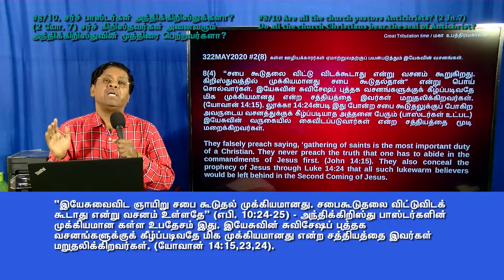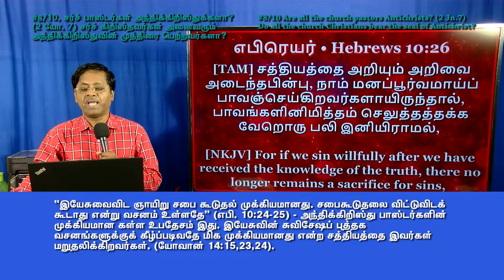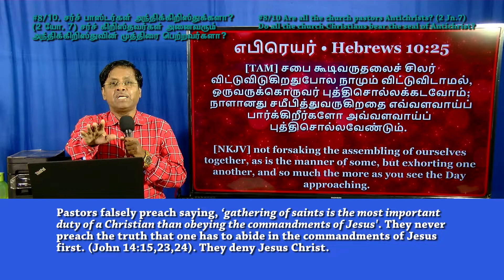யோ 14:15,23,24-'இயேசுவைவிட சபைகூடுதல் முக்கியமானது. சபைகூடுதலை விட்டுவிடக்கூடாது என்று வசனம் உள்ளதே"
T#11-They falsely preach saying, ‘gathering of saints is the most important duty of a Christian than obeying Jesus '. They never preach the truth that it is more important to abide in the commandments of Jesus. (John 14:15,24).
Great Tribulation series - 322JAN2022#2(8)
'இயேசுவைவிட சபை கூடுதல் முக்கியமானது. சபைகூடுதலை விட்டுவிடக் கூடாது என்று வசனம் உள்ளதே" (எபி. 10:24-25) - அந்திக்கிறிஸ்து பாஸ்டர்களின் முக்கியமான கள்ள உபதேசம் இது. இயேசுவின் சுவிசேஷப் புத்தக வசனங்களுக்குக் கீழ்ப்படிவதே மிக முக்கியமானது என்ற சத்தியத்தை இவர்கள் மறுதலிக்கிறவர்கள். (யோவான் 14:15,23,24).
*184.  பாஸ்டர்கள் செய்யும் பொய் உபதேசம் #13/20: "சபை கூடிவருதலைச் சிலர் விட்டுவிடுகிறதுபோல நாமும் விட்டுவிடாமல், ஒருவருக்கொருவர் புத்திசொல்லக்கடவோம்" என்று வசனம் உள்ளதே! நீங்கள் ஞாயிற்றுக்கிழமை சபைக்குப் போகக்கூடாது என்று கூறுவது கள்ள உபதேசம்தானே?”*
9th Nov. 2021
39 பக்கம்.

*False Teaching by pastors #13 of 20: _“The word of God says, "not forsaking the assembling of ourselves together, as is the manner of some". When the truth is like this, how can you say, “Do not go to the Sunday church?". Is it not a false preaching?”_*
9th Nov. 2021
(Released in Tamil and English simultaneously. Drafted in Tamil and translated into English)
39 pages.

Full teaching of this part:
#8 of 10-Are all the building church pastors Antichrists? (2 Jn.7) Are these building churches Antichrist churches? Do all the church Christians bear the seal of the Antichrist? What is the revelation from 2 John 7-9?
(Chapter #8 of 10 of the Great Tribulation series)
இன்றைய சர்ச் பாஸ்டர்கள் அத்தனை பேரும் அந்திக்கிறிஸ்துக்களா? (2 யோ. 7) கட்டிட சபைகள்தான் அந்திக்கிறிஸ்துவின் சபைகளா? கட்டிட சபைக்கு போகிற அத்தனை பேரும் அந்திக்கிறிஸ்துவின் முத்திரையைப் பெற்றவர்களா? அப்போஸ்தலனாகிய யோவான் வழியாக பரிசுத்த ஆவியானவர் தந்துள்ள வெளிப்பாடு என்ன? (2 யோ.7-9)
1.17 hrs. (Tamil)
Teaching documents used for this video presentation:
322MAY2020 #2(8) இன்றைய பாஸ்டர்கள் அத்தனை பேரும் அந்திக்கிறிஸ்துக்களா?
#8 இன்றைய பாஸ்டர்கள் அத்தனை பேரும் அந்திக்கிறிஸ்துக்களா? கட்டிட சபைக்கு போகிற அத்தனை பேரும் அந்திக்கிறிஸ்துவின் முத்திரையைப் பெற்றவர்களா? அப்போஸ்தலனாகிய யோவான் வழியாக பரிசுத்த ஆவியானவர் தந்துள்ள வெளிப்பாடு என்ன?